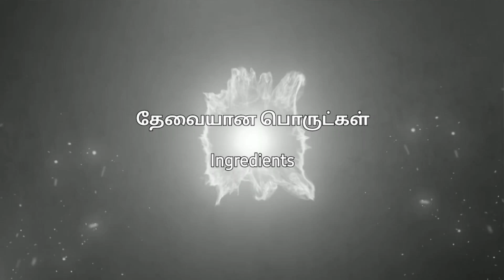மசாலா பணியாரம் | Masala Paniyaram | A simple snack with traditional taste | Paripoorana's Cookbook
Welcome to Paripoorana's Cookbook! In today's video, we're diving into the delicious world of Masala Paniyaram—a crispy, savory South Indian breakfast or snack that's bursting with flavors. Whether you're a beginner or a seasoned cook, this easy step-by-step recipe will guide you through making the perfect Masala Paniyaram every time.

Masala Paniyaram is a popular dish made from fermented rice and urad dal batter, spiced up with onions, chilies, and a blend of aromatic spices. Perfect for breakfast, an evening snack, or even as a party appetizer, these crispy delights are sure to impress your family and friends.

Don't forget to:
📝 Drop a comment with your thoughts or any questions!
📢 Share this recipe with your friends and family on social media!

Plus, don't miss our special tips on how to get the perfect consistency and flavor every time!

Paripoorana's Cookbook-க்கு வரவேற்கிறோம்! இன்றைய வீடியோவில், நாங்கள் சுவையான மசாலா பணியாரம் செய்வதைப் பற்றிப் பேச இருக்கிறோம். இவை ஒரு குருமுறு, காரசாரமான தென்னிந்திய காலை உணவு அல்லது ஸ்நாக், இது உங்களை மிகவும் கவரும். நீங்கள் ஒரு துவக்க நிலையிலா அல்லது அனுபவமுள்ள சமையலரா இருந்தாலும், எங்கள் எளிய படிப்படியான வழிமுறைகளைப் பின்பற்றி, ஒவ்வொரு முறையும் சுவையான மசாலா பணியாரம் செய்யலாம்.

மசாலா பணியாரம் என்பது அரிசி மற்றும் உளுத்தம்பருப்பு மாவை உப்புமா செய்து, வெங்காயம், மிளகாய் மற்றும் சுவையான மசாலா பொருட்களை சேர்த்து செய்யப்படும் ஒரு பிரபலமான தீனி. இது காலை உணவாகவும், மாலை ஸ்நாகாகவும், அல்லது நண்பர்கள் மற்றும் குடும்பத்தினருக்கு சிறப்பான விருந்தாகவும் செய்யப்படலாம்.

கண்டிப்பாக செய்யவேண்டியது:
👍 இந்த வீடியோவைக் கண்டுகளியுங்கள்.
🔔 Paripoorana's Cookbook-ஐ சப்ஸ்க்ரைப் செய்து சுவையான தென்னிந்திய ரெசிபிகளை அறியுங்கள்.
📝 உங்களின் கருத்துகளை அல்லது கேள்விகளை கமெண்ட்டில் தெரிவியுங்கள்!
📢 இந்த ரெசிபியை உங்கள் நண்பர்கள் மற்றும் குடும்பத்துடன் சமூக ஊடகங்களில் பகிருங்கள்!

மேலும் சுவையான தென்னிந்திய உணவுகள் மீது ஆர்வமாக இருந்தால், எங்கள் மற்ற பிரபலமான இட்லி, தோசை மற்றும் வடை ரெசிபிகளைப் பார்க்கவும். ஒவ்வொரு முறையும் சரியான கலவையும் சுவையையும் பெற எங்கள் சிறப்பு குறிப்புகளைத் தவறவிடாதீர்கள்!